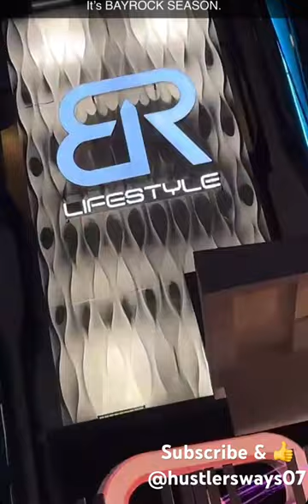RICH LIFE - BAYROCK Nigerian’s Rich nightlife 🔥🔥 Must Watch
Obi Cubana - Cubana Whitelion - Yhemolee - Bay Rock
A Night in the Life of the Richs! Club lifestyle.